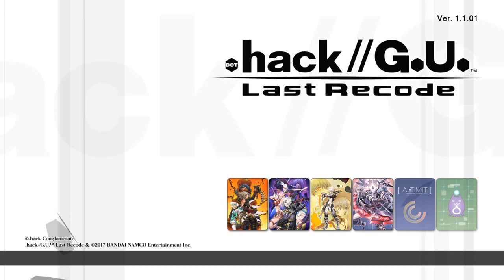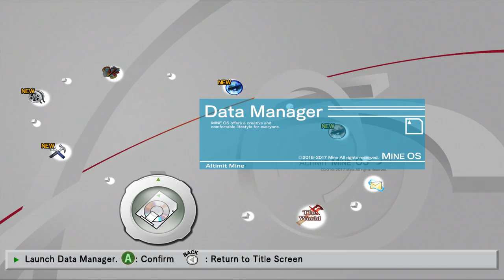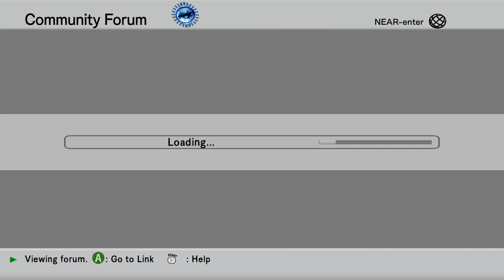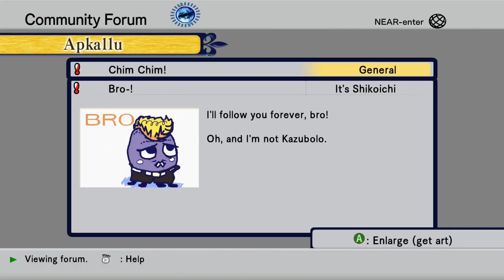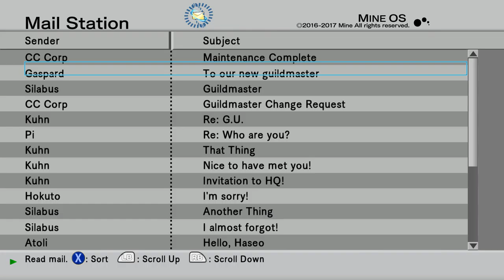The Truth Behind LonewolfLegendOfficial's .Hack GU Last Recode on PC